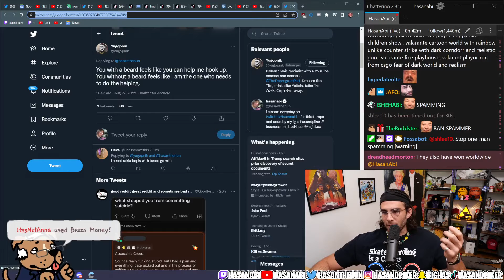Valorant Kid Schools Boomer